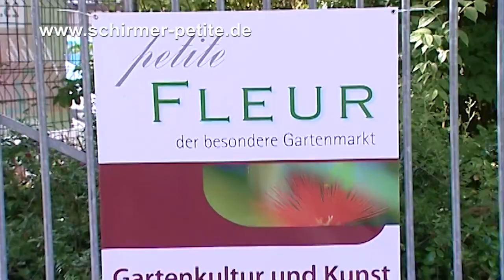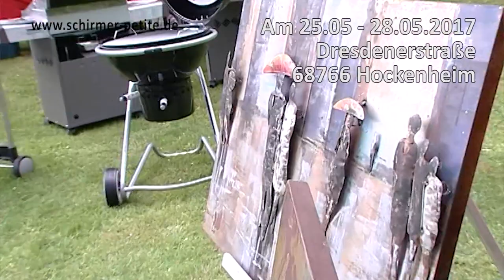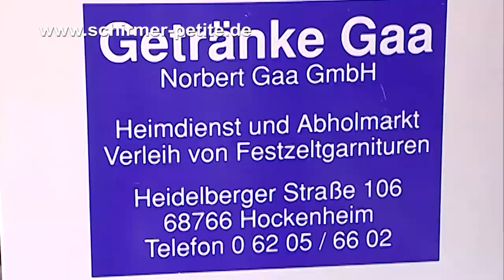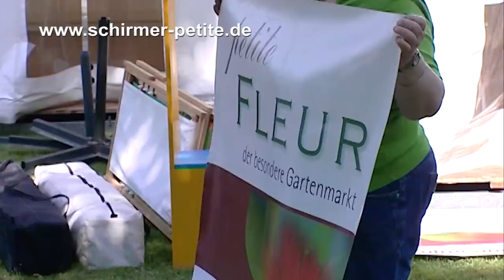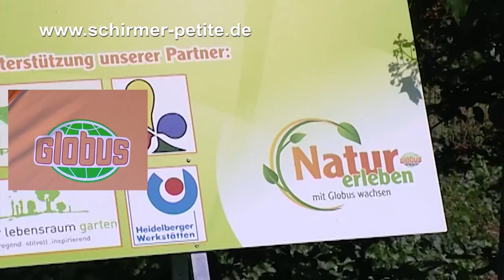Hockenheim Petite Fleur Ankündigung Info 25.05. bis 28.05.2017 Gartenschau Gelände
Dresenerstrasse in 68766 Hockenheim
Donnerstag bis Sonntag